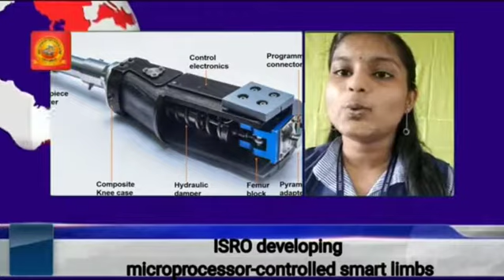Sree saraswathy vidyalayam news bulletin episode 346 25/9/22